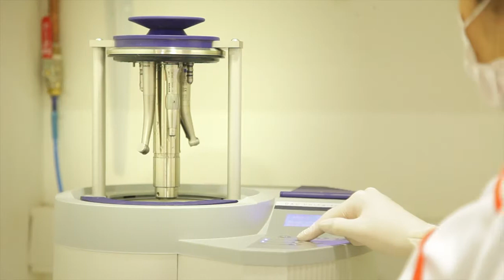Orangutan Reel 2012